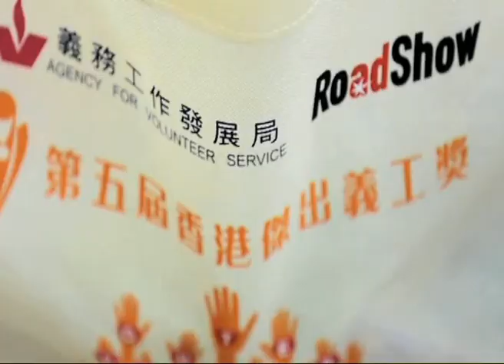GIC AVS GIC 2m 746 OK